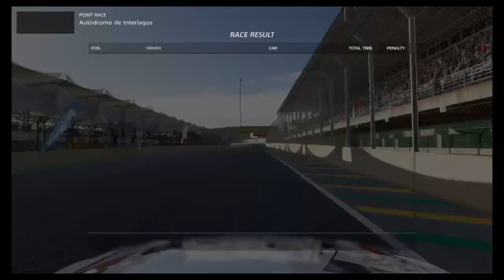GTSPORT FIA Exhibition Manufacturer Rd8 | Hood | GTR